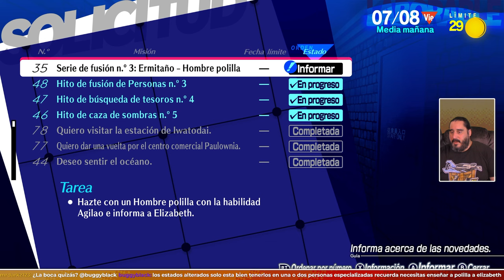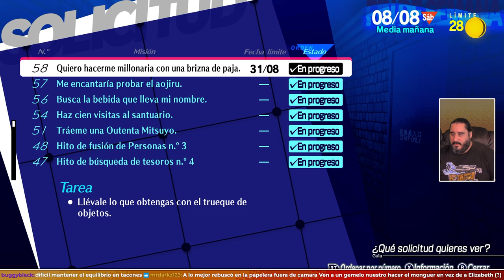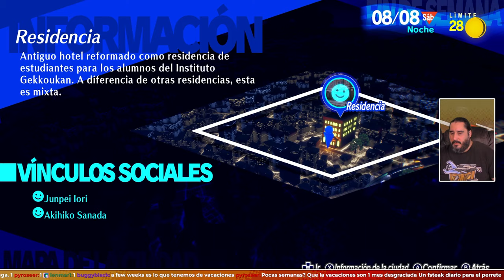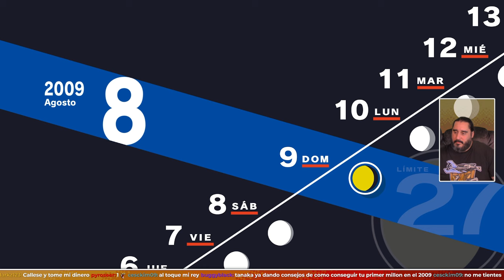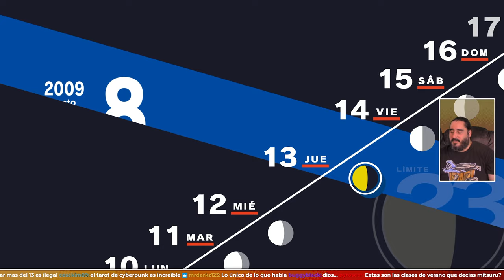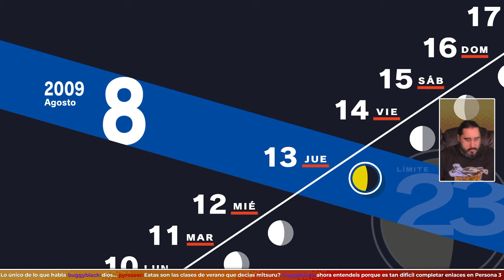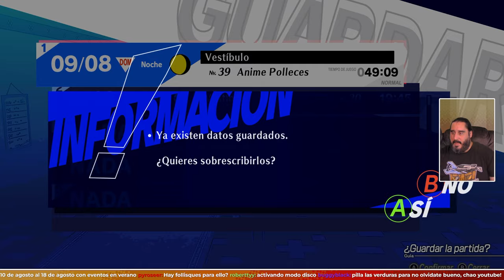Nos Han Fastidiado Las Vacaciones de Verano | PERSONA 3 RELOAD